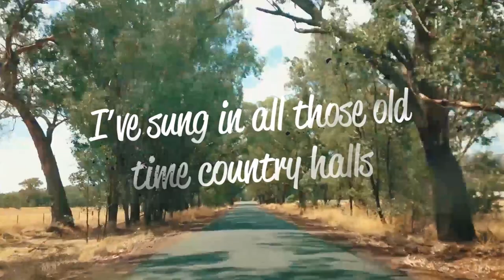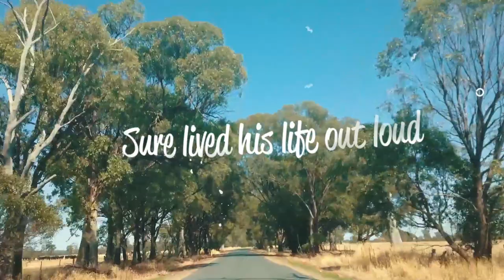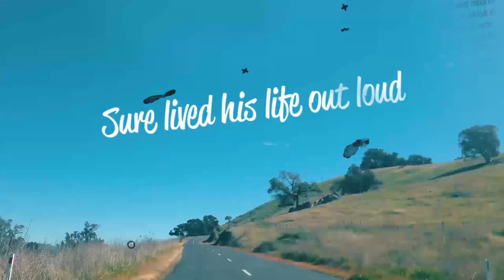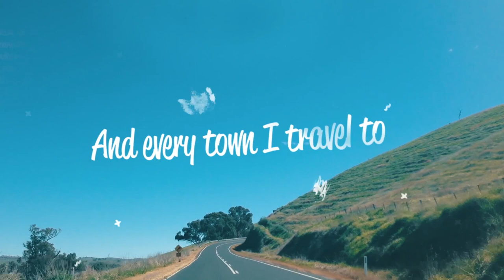Steve Grace - Slim's Been Here Before (Lyric Video)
A tribute to Slim Dusty
Words and Music by Steve Grace

- - LYRICS - -
I've been travelling round this country for such a long time now
I’d say I’ve done a million miles or more
And every town I come to I set up for a show
I get that feeling Slim’s been here before

From Kempsey to Kalgoorlie, Gundagai to Marble Bar
I’ve sung in all those old time country halls
Built in memory of the ANZAC’s after the great war
In every town Slim’s been here before

From the workers club in Tamworth to the Sydney Opera House
Charters Towers to the Isa Rodeo
He sang his songs to country people since 1944

You’ll never be forgotten mate you’ve done Australia proud
That boy from Nulla Nulla Creek sure lived his life out loud
The son of Dan Kirkpatrick knew what he was living for
And every town I travel to Slim’s been here before

From Halls Creek down to Hobart, from Cooktown to Kintore
The Plains of Peppimenarti across the endless Nullarbor
From Townsville to Toowoomba to the Tenterfield Town Hall
Every town I come to Slim’s been here before

Birdsville to Billinudgel, Broken Hill to Naracoorte
The RSL in Rocky, the pub at Bungandore
From Wollongong to Wagga I’ve been many times for sure
But every town Slim’s been here before

Kununurra to Katoomba to the old Morella Hall
Every town Slim’s been here before

North Gregory Pub in Winton, Warrnambool to Tocumwal

From Charleville to Childers and the Appletree Creek Hall
He sure got around
Slim’s been here before
Yeah Slim’s been here before